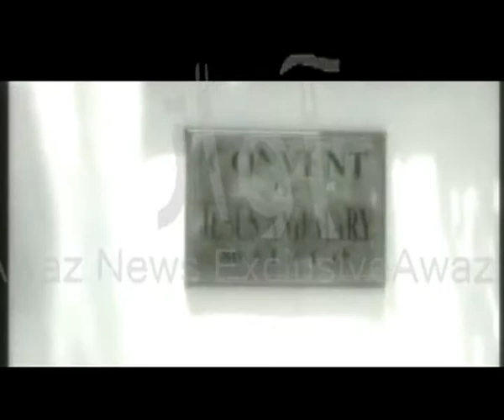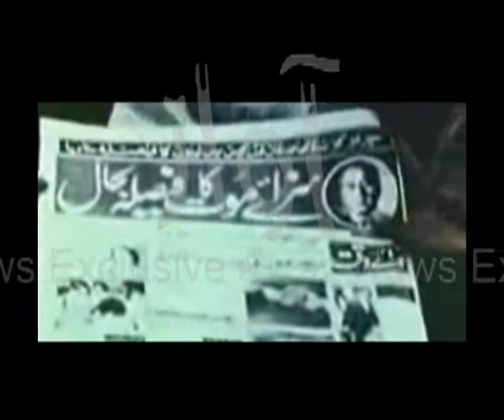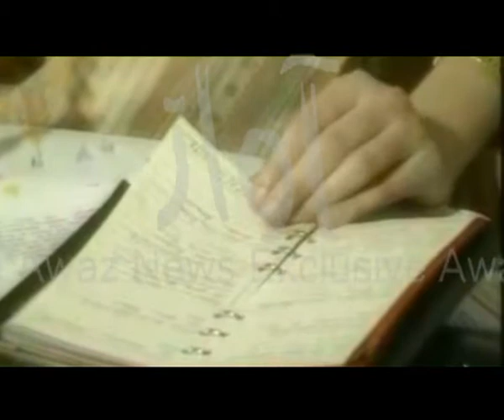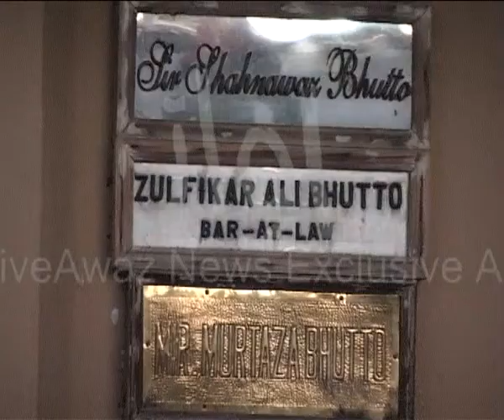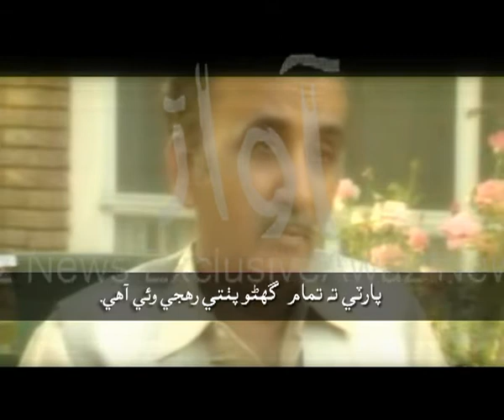Benazir Documentary By Zaryab Part-1.wmv